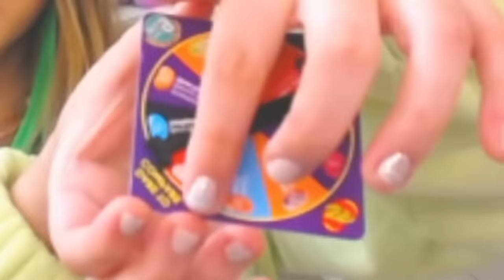Bella Plays BEAN BOOZLED in Brookhaven RP!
Brookhaven BEAN BOOZLED Challenge!🤣
୨ hey besties!! today i'll be doing the BEAN BOOZLED challenge in roblox brookhaven! If you didn't know bean boozled is a challenge in which there are identical jellybeans with 2 different flavors, one being good and the other SUPER NASTY and bad!! So today I decided to ask players to choose between two good flavors, and whichever they chose is the jellybean I had to eat! this was sm fun but absolutely gross and I almost vomited multiple times LMAO, but anyways enjoy and LIKE AND SUB for more face cam vids :D